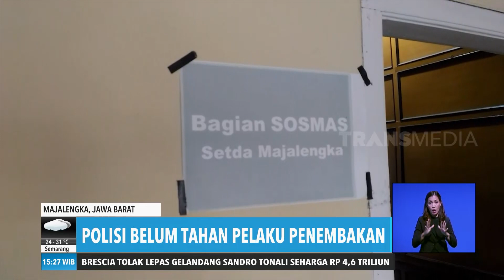PENEMBAK KONTRAKTOR MASIH BEBAS | REDAKSI SORE (14/11/19)